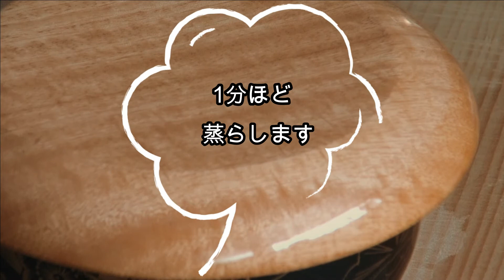マグロのだし茶漬けの作り方【How to make tuna soup chazuke】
「ママだし」さえ作っておけば、いつでも手軽につくれるだし茶漬けです。
お刺身に飽きたときなど、半生にするだけで、不思議と食欲が復活！
ウソみたいに魚がモリモリ食べれる、お手軽料理です。

・マグロ  　　  ：適量
・ご飯　　　　：適量
・ママだし　    ：適量
・わさび　　　：お好みで

It is a  soup chazuke that you can easily make anytime as long as you make mama dashi.
When you get tired of sashimi, your appetite will be revived just by half a lifetime.
It is a dish that you can eat a lot of fish like magic.

【Material】（One person）
・Tuna                : Appropriate amount.
・Rice                 : Appropriate amount.
・Mama dashi   : Appropriate amount.
・Wasabi            : Preference.

【桃井代表からのメッセージ】

私たちの体は、昨日までに食べたもので出来ています。
だからこそ、原材料がすべて分かる安心・安全なものを選んでほしい。
特に成長期のお子さんをお持ちのママさん達に。

そんな思いから、「ママに選んでほしいだしパック」という製品を作りました。
子供の、家族の健康を願うママさん達に届けば幸いです。

【Message from Momoi  representative】

Our body is made of what we ate up to yesterday.
That's why choose safe ingredients that know all the ingredients.
Especially for mothers with growing children.

I made a product from such thoughts.
I would be happy if it could be delivered to a mother of the children's family.

■ママに選んでほしいだしパック（お出汁のお店　永見）　公式ECサイトはこちら

■鰹節問屋永見　フェイスブックはこちら

■Product manufacturer（NAGAMI CO.,LTD.）　Official homepage.

■NAGAMI CO.,LTD.　Official Facebook.

■MOMOI representative.　Instagram.